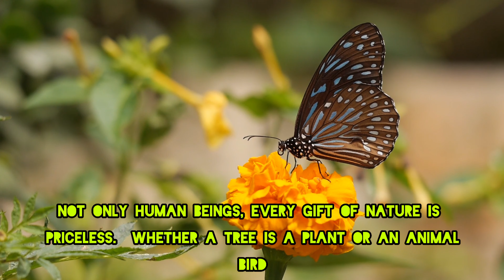Not only human beings, every gift of nature is priceless.मानव ही नही प्रकृति की हर देन अनमोल है।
Not only human beings, every gift of nature is priceless.  Whether a tree is a plant or an animal bird

मानव ही नही प्रकृति की हर देन अनमोल है।